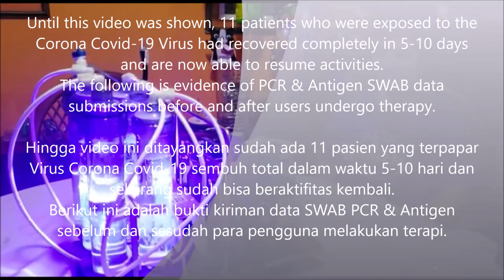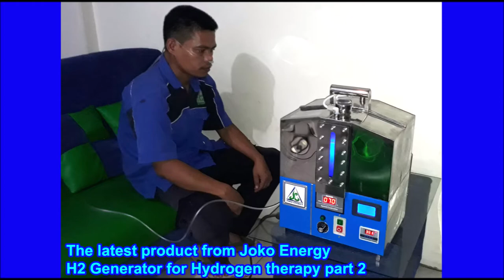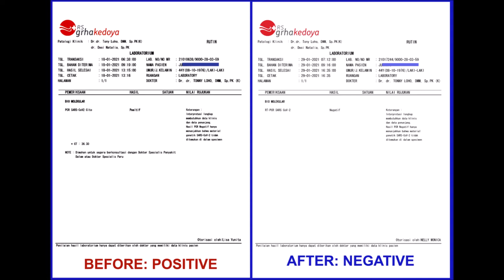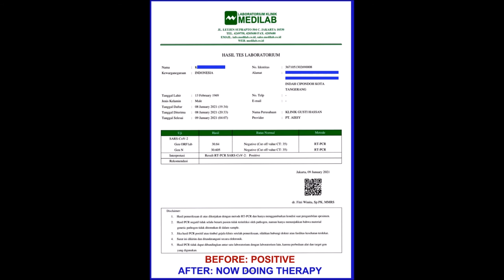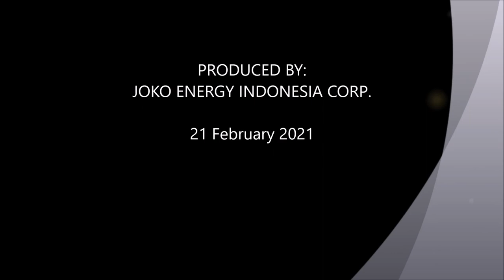Joko Energy's Hydrogen Therapy for Corona Healing etc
These are the users of Joko Energy's Oxy Hydrogen Therapy, proof of the results of the PCR and Antigen Swab tests before and after doing therapy and testimonials from a family exposed to the Corona Covid-19 Virus.

TEKS BHS INDONESIA:
Inilah para pengguna Terapi Oxy Hydrogen Joko Energy, bukti hasil Swab test PCR dan Antigen sebelum dan sesudah melakukan terapi dan testimonial satu keluarga yang terpapar Virus Corona Covid-19.